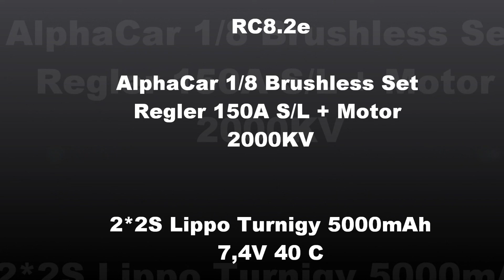Team Associated rc8.2e